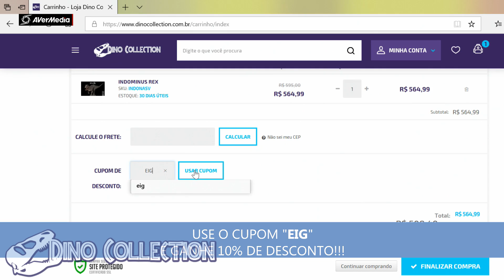DINOS AFRICANOS! SAFARI NO QUENIA! PROTEGENDO OS VISITANTES JURASSIC WORLD EVOLUTION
MEUS CONTATOS:
Facebook: Entre Irmãos e Games EIG

CONFIGURAÇÃO DO MEU PC:
Placa de vídeo: 1050ti
Processador: 3i-8100
HD: 1Tb
RAM : 6Gb.
Fonte: Corsair 600W